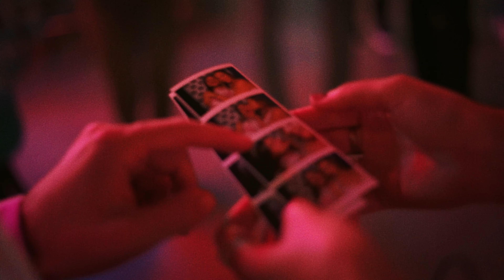Antighost - "Leave the Lights On" [Official Music Video]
The new album "All My Friends Dig Graves" coming 9.9.22, listen on Spotify

Shot, Directed and Edited by Talon Rudel.

Follow Antighost on...

LYRICS:

I've seen them come and I've watched them go
No one sings like you anymore
And out my window the drum beat marches slow
And there's a sadness in your voice

Chase me away
Are my colors turning grey?
I don't want to seem the same
But I'm broken with you
Fall asleep at the nick of time
I've been dreaming what's on your mind and I don't
Want to go
Where I'll meet you
Where I'll meet you, oh

All the names are sobering
I don't got too much time again
And now the ashes breed the fire
Melting time away, slipping by design and I

Chase the sun for me
I am broken I won't bleed
All I want is company
To call in when I
I've been wasting what's on your mind and I don't
When I'll meet you
When I'll meet you, oh